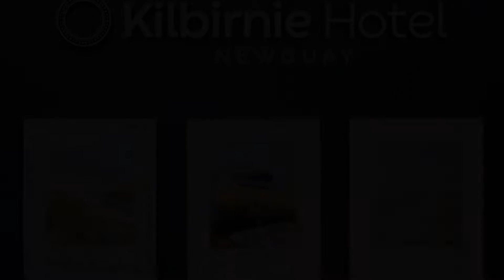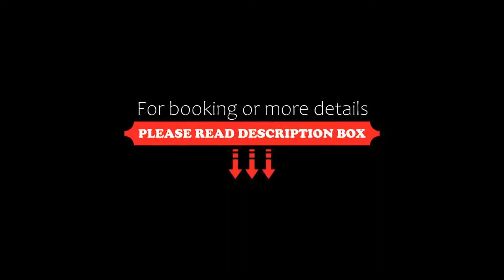The Kilbirnie Hotel, Newquay, United Kingdom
About Property:
You're eligible for a Genius discount at The Kilbirnie Hotel! To save at this property, all you have to do is sign in.
Overlooking the Atlantic Ocean, The Kilbirnie Hotel features an indoor and outdoor swimming pool, a sauna, a fully equipped fitness suite, and a secluded sun terrace.
An en suite bathroom and a TV are featured in each room at The Kilbirnie, as well as tea and coffee making facilities.
Fresh local produce and seafood are used to create traditional English cuisine in the on...
Property Type: Hotel
Address: Narrowcliff, Newquay, TR7 2RS, United Kingdom
Searching For
1. The Kilbirnie Hotel - Newquay - United Kingdom
2. The Kilbirnie Hotel - Newquay - United Kingdom Address
3. The Kilbirnie Hotel - Newquay - United Kingdom Rooms
4. The Kilbirnie Hotel - Newquay - United Kingdom Amenities
5. The Kilbirnie Hotel - Newquay - United Kingdom Offers and Deals
Audio Credit:
Track Title: Reasons To Hope
Artist: Reed Mathis